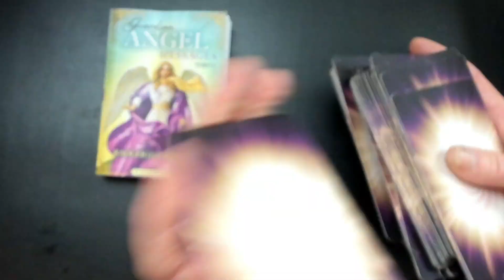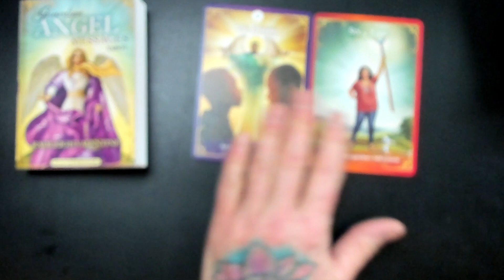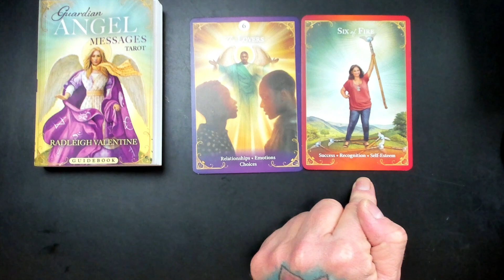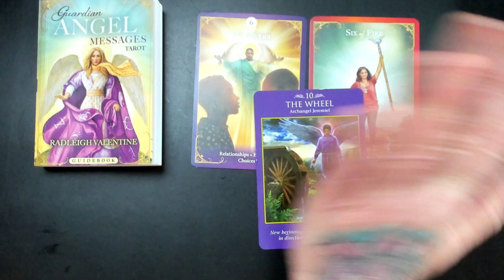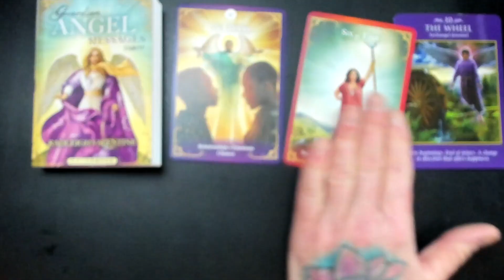Kev's Card of the Day MARCH 22 2023 ANOTHER SURPRISE 3-CARD SPREAD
thelovers 6offire and thewheel from guardianangel messagers tarot by @RadleighValentine is a great combo to get today. With much collaboration, you're done it. Celebrate your accomplishments with joy and use thewheel as your upward postiveenergy to propel you into

Card Credit:  Guardian Angel Message Tarot by @RadleighValentine